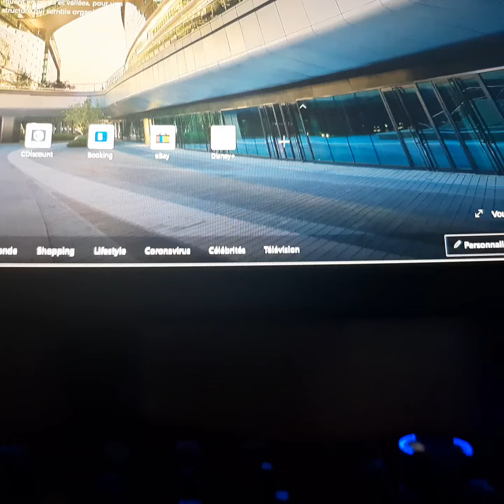how they had a crossbar